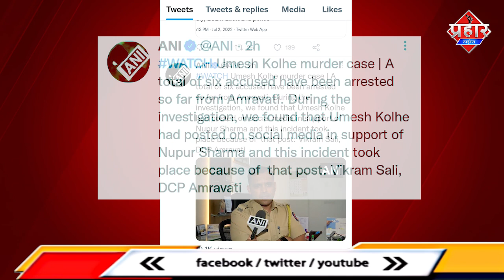𝗔𝗠𝗥𝗔𝗩𝗔𝗧𝗜 𝗖𝗛𝗘𝗠𝗜𝗦𝗧 𝗞𝗜𝗟𝗟𝗜𝗡𝗚 : उमेश कोल्हे की हत्या,6 आरोपी गिरफ्तार || Islamuddin Khan || Prahar Times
𝗔𝗠𝗥𝗔𝗩𝗔𝗧𝗜 𝗖𝗛𝗘𝗠𝗜𝗦𝗧 𝗞𝗜𝗟𝗟𝗜𝗡𝗚 : उमेश कोल्हे की हत्या,6 आरोपी गिरफ्तार || Islamuddin Khan

महाराष्ट्र के अमरावती में 21 जून को हुई केमिस्ट उमेश कोल्हे (54) की हत्‍या (Amravati chemist killing Case ) के मामले ने तूल पकड़ लिया है। केंद्रीय गृह मंत्रालय ने इस मामले की जांच अब राष्ट्रीय अन्वेषण अभिकरण यानी एनआईए को सौंप दी है। मंत्रालय के प्रवक्ता ने ट्वीट कर बताया कि अब एनआईए केमिस्ट उमेश कोल्हे की हत्या के पीछे की साजिश की छानबीन करेगी। इस बीच उमेश कोल्हे के भाई महेश कोल्‍हे ने समाचार एजेंसी एएनआइ को वारदात के बारे में कई जानकारियां दी।महेश कोल्हे ने बताया कि 21 जून की रात को भाई हमेशा की तरह अपनी दुकान बंद करके घर जा रहे थे। उसी रात को बदमाशों ने उनको चाकू मार दिया। मुझे फोन आया कि उन्हें किसी ने चाकू मार दिया है लेकिन जब तक मैं वहां पहुंचा तो उनकी मौत हो चुकी थी। पुलिस की ओर से हमें अभी हत्या की वजहों का पता नहीं चल पाया है।महेश कोल्हे ने कहा- मेरे भाई ने हमें कभी फोन पर धमकियां मिलने के बारे में नहीं बताया। हां इतना जरूर है कि उन्‍होंने कुछ व्हाट्सएप ग्रुपों में नुपुर शर्मा पर कुछ संदेश फारवर्ड किए थे। उन्‍होंने व्यक्तिगत रूप से किसी को ऐसे संदेश नहीं भेजे थे। हमें बताया गया है कि प्राथमिक जांच के दौरान 2-4 लोगों को गिरफ्तार किया गया था, लेकिन कुछ समाचार पत्रों ने बिना उचित छानबीन यह खबर चला दी कि लूट या डकैती के चलते उनकी हत्‍या की गई थी लेकिन लूट, चोरी या डकैती जैसा तो कुछ हुआ ही नहीं था...
वहीं केंद्रीय गृह मंत्रालय के प्रवक्‍ता ने बताया कि एनआईए इस घटना के तार अंतरराष्ट्रीय संगठनों से जुड़े होने के एंगल पर भी गहन छानबीन करेगी। मालूम हो कि 21 जून को हुई कोल्हे (54) की हत्या के के सिलसिले में अब तक कुल पांच लोगों को गिरफ्तार किया जा चुका है। गौर करने वाली बात यह कि हत्‍या के वक्‍त उमेश कोल्हे के पास बैग में 35,000 रुपये मौजूद थे जिसे आरोपित नहीं ले गए।

Amravati Murder Case: A 54-year-old chemist was hacked to death in Maharashtra’s Amravati for allegedly making a social media post in support of suspended BJP leader Nupur Sharma. Chemist Umesh Prahladrao Kolhe was stabbed to death in Amravati on June 21, a week before two men hacked to death Kanhaiya Lal, a tailor in Rajasthan's Udaipur.

Local BJP leaders submitted a letter to police over the murder of Umesh Prahladrao Kolhe, alleging that he was killed to “take revenge and set an example”. Confirming the same to Aaj Tak/India Today, police said they have received the letter from BJP leaders and are investigating the matter. An FIR has been lodged and six people have been arrested in connection with the case, police said.

According to MHA, an NIA team has reached Amravati and will take over the investigation. The team is examining the matter and taking details from the Maharashtra Police.